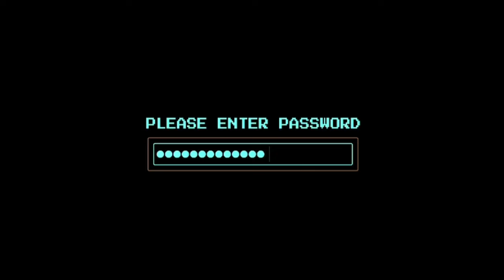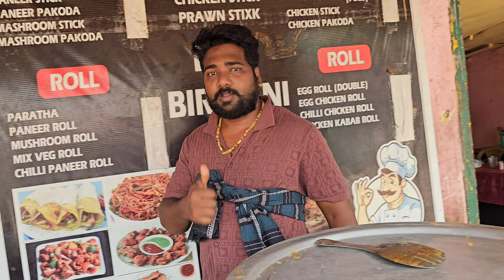ତୁ ଯାଇ ପାରିବୁନି Ignoring Prank😭#466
Topic - ignoring Prank with ashok